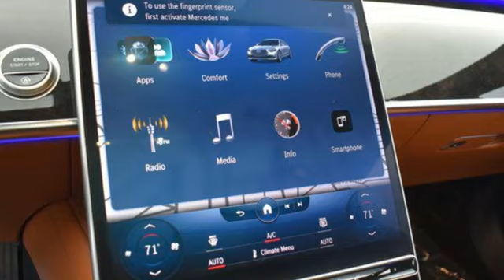Certified 2022 Mercedes-Benz S 580 Cary For-Sale, NC Z302905M - SOLD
Year: 2022
Make: Mercedes-Benz
Model: S 580
Trim: 4MATIC
Engine: AMG 4L V-8 gasoline direct injection, DOHC, variable valve control, twin turbo, premium unleaded, engine with cylinder deactivation and 496HP
Transmission: Automatic
Color: Black
Mileage: 43808
Stock #: Z302905M
VIN: W1K6G7GBXNA118375

Address:
2400 AutoPark Boulevard